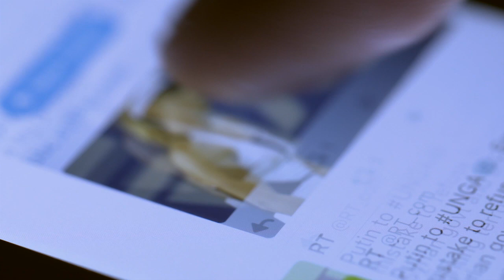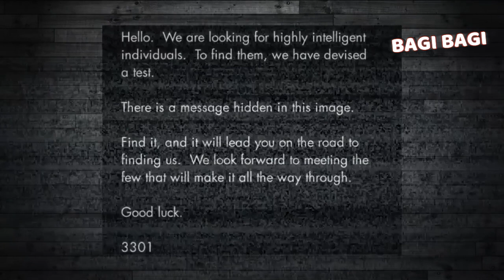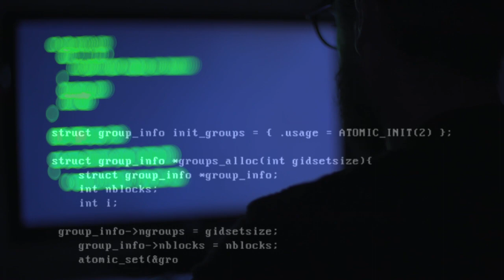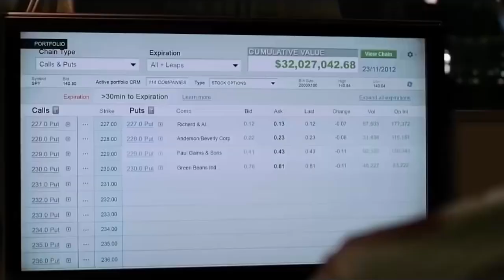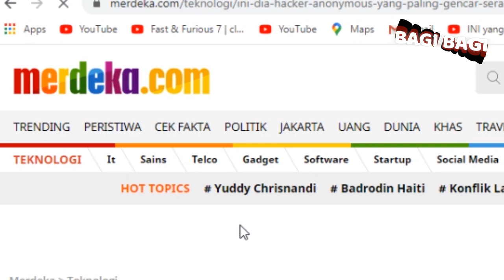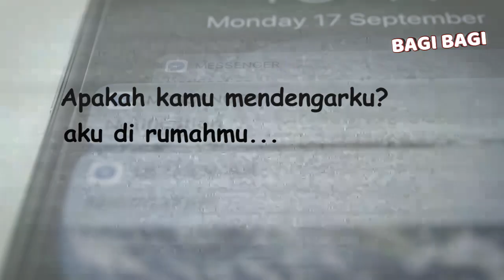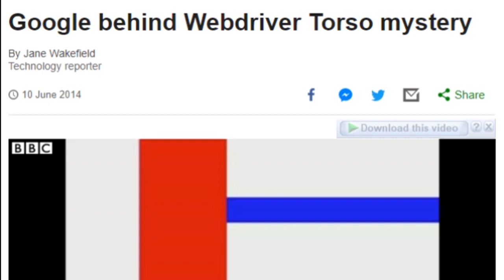Asli Neror Bangat.. 5 Situs Web Mengerikan Di Internet. Kamu Berani Buka?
Orang-orang berpendapat bahwa di dunia maya, orang bisa melakukan apa saja selama terhubung dengan internet. Mereka yang memiliki akses ke internet, dapat dengan mudah membangun komunitas dan berbagi minat yang sama dengan pengguna lain dari seluruh dunia. Namun tahukah Anda bahwa ada situs web yang isinya bisa membuat pengguna internet lain merinding? Berikut 5 di antaranya yang bikin kamu jadi enggan untuk on-line.